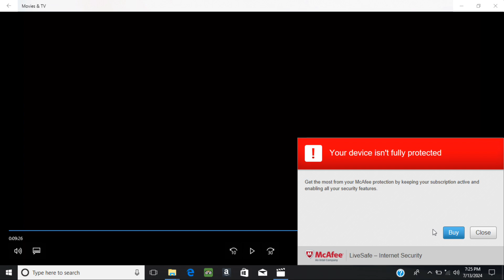ROSE MARY ALONZO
ROSE MARRY MIS 15